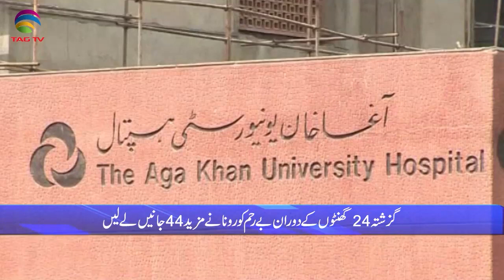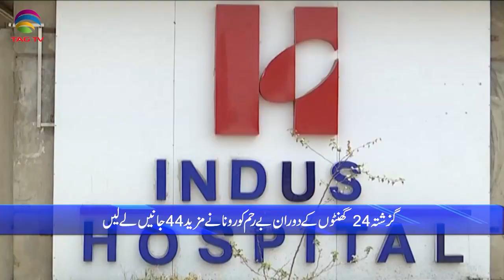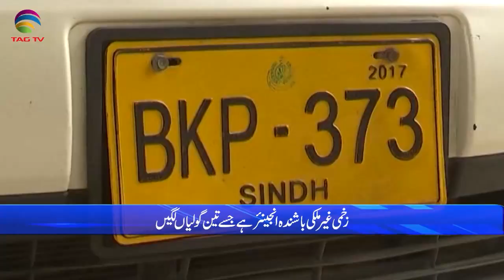Pakistan News Bulletin with Waqar Hussain, July 28, 2021